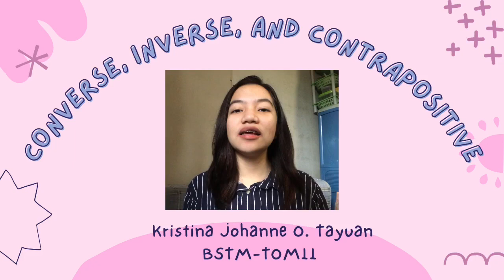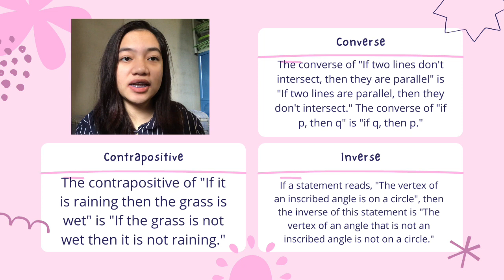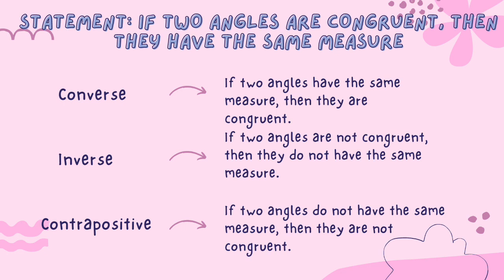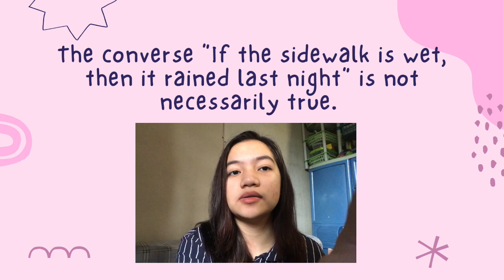CONVERSE, INVERSE AND CONTRAPOSITIVE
PERFORMANCE TASK
KRISTINA JOHANNE TAYUAN
BSTOM